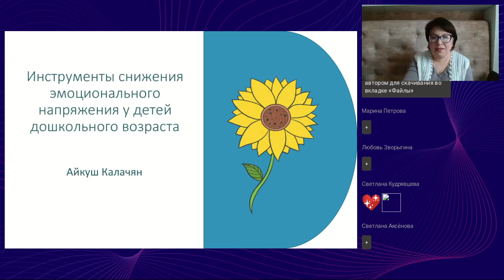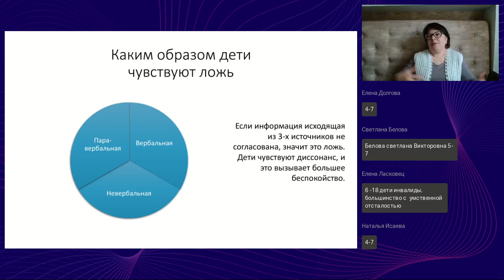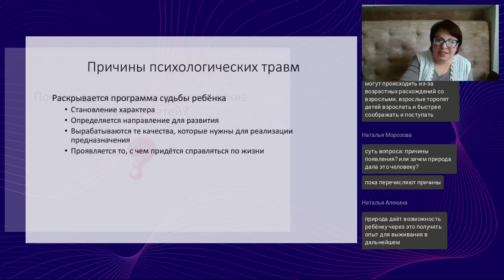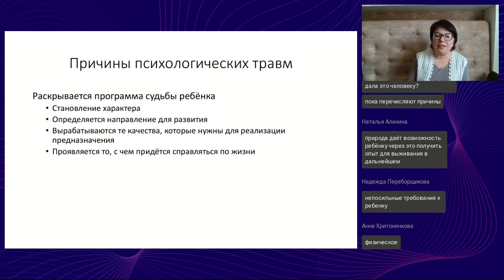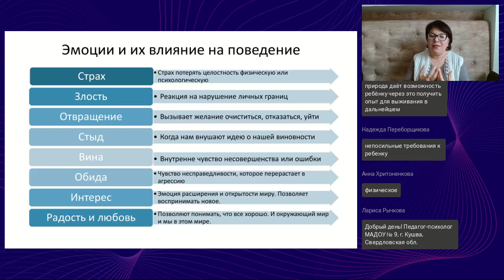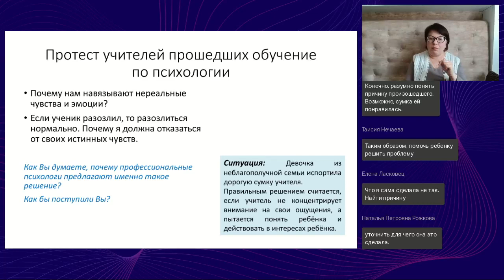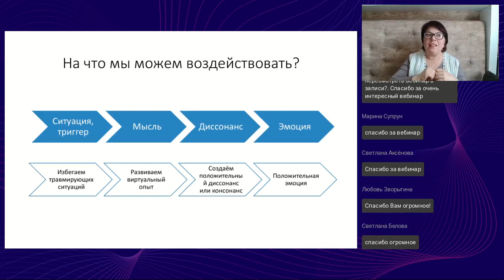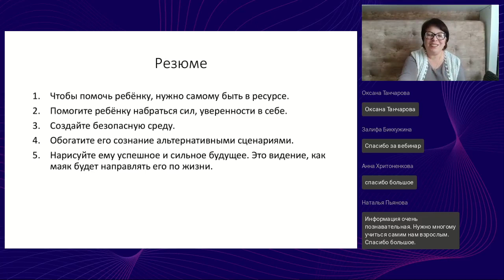Инструменты снижения эмоционального напряжения у детей дошкольного возраста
Вебинар
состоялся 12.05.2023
Ведущая вебинара:

В возрасте от 1 до 7 лет дети особенно уязвимы эмоционально, они только познают мир чувств и эмоций. На определённых этапах их развития требуются разные подходы для стабилизации психоэмоционального состояния. Давайте вместе посмотрим, какие инструменты и подходы наиболее действенны.